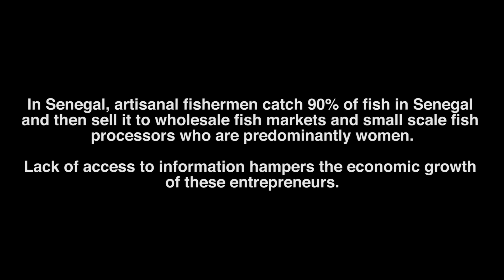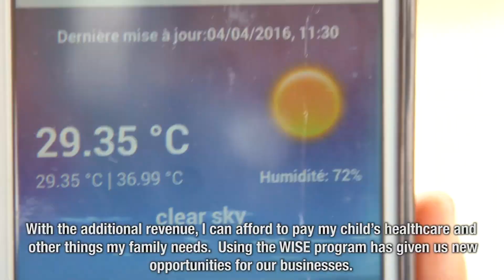How Senegalese fishing entrepreneurs employ mobile tech to further their businesses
Qualcomm Wireless Reach and FHI 360 worked together to create the WISE program, an app that provides Senegalese fishermen and small scale fish processors with access to market information, mobile money services, GPS technologies, weather forecasts that update in realtime, and more. Equipped with WISE, fishing entrepreneurs have the tools to create new opportunities and expand their businesses.